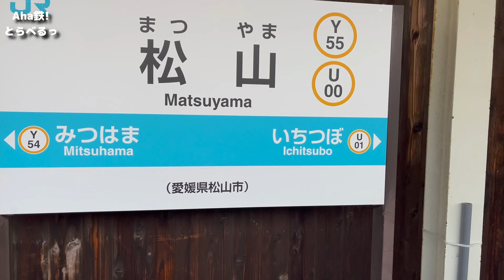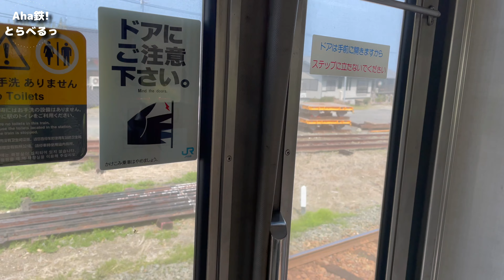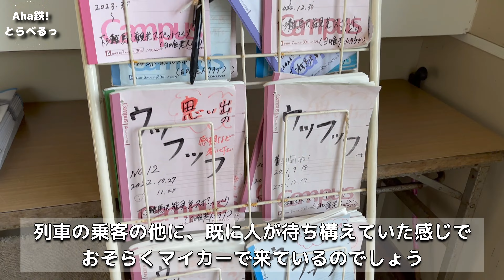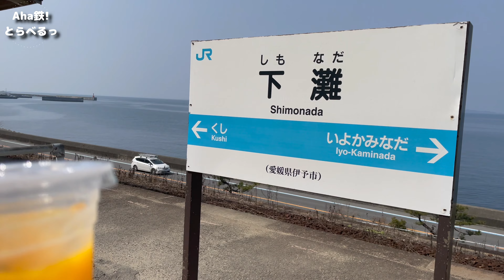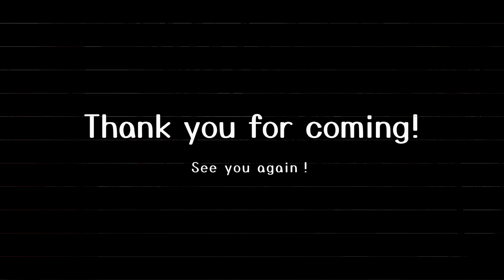【鉄道vlog】［ナレーション付］特急いしづち号に乗って海を眺められる駅 愛ある伊予灘線「下灘駅」へ 高松→下灘 2023年3月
※本編は音声読み上げソフト「音読さん」によるナレーションを追加しております。

2023年3月　東京駅からサンライズ瀬戸号に乗って高松まで行き、特急いしづち号で初の愛媛県入りを達成！
そして、瀬戸内海の絶景を眺められる駅、予讃線（愛ある伊予灘線）の下灘駅にも行ってきました。

本動画ではナレーションは少なめで車窓の景色や短い下灘駅の滞在シーンがメインとなっております。

前回のサンライズ瀬戸の様子はコチラから

◇【鉄道vlog】［ナレーション付］今や貴重な寝台列車！「サンライズ瀬戸」乗車旅　東京→高松　2023年3月